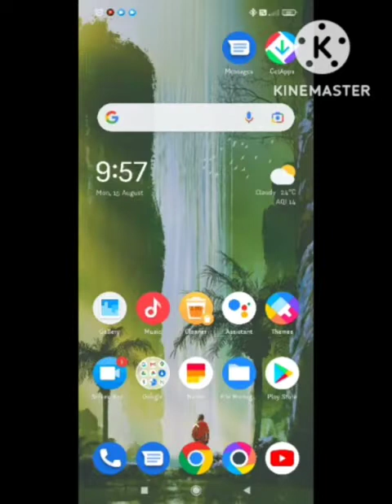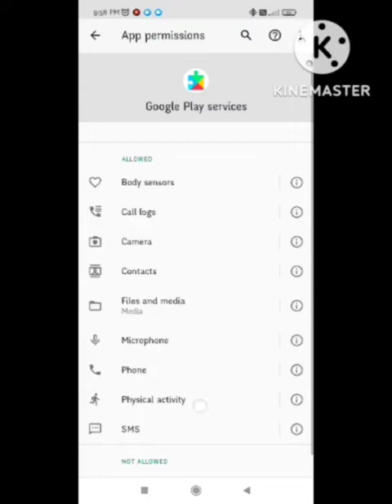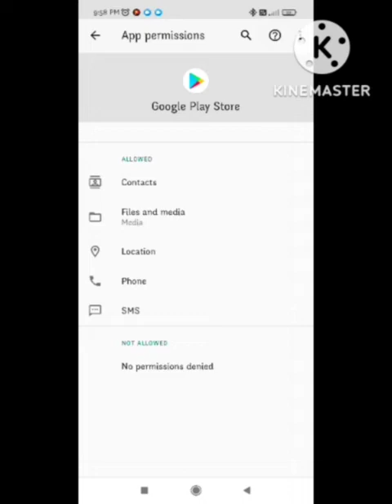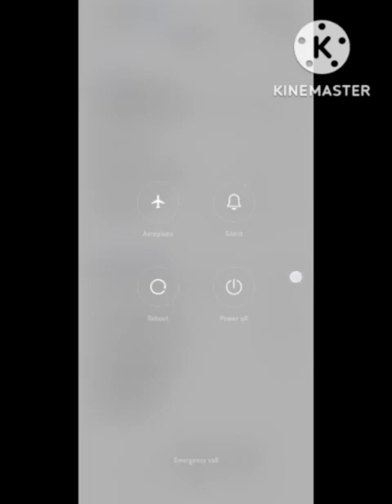Fix ICC Cricket Mobile Not Showing in Play Store Problem